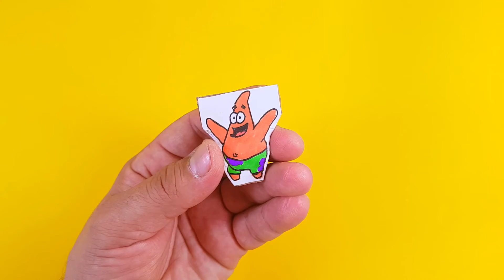FUNNY Paper Craft Idea with SpongeBob and Patrick Star. Cardboard Toy DIY. COOL PAPER GAME TO TRY 😜